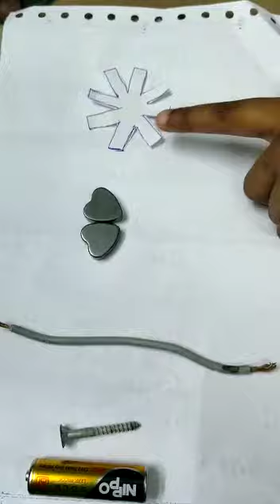Magnet magic done by Riya..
Video from Amruta💞Pravin